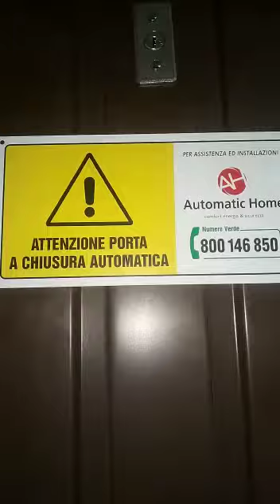Trento 790 € + iva 10 % E TRASFORMIAMO il tuo garage in radiocomandato chiamaci 800146 850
790  € + iva 10 % e In mezza giornata il TUO garage diventa radiocomandato il nostro cliente  ora lo  apre  e chiude  senza più scendere e salire dalla macchina,  tu cosa aspetti? Sta arrivando il FREDDO
Chiamaci 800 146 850 Siamo in quasi tutte le regioni italiane
🔶 MODERNIZZIAMO LA TUA BASCULANTE O SEZIONALE ESISTENTE
✅ A soli 790 € + iva 10% con la soluzione a traino per porte fino a 2,7 metri di larghezza
✅950  € + iva 10 % per la soluzione a traino fino a 4,2 metri di larghezza
✅990 € + iva 10 % per la soluzione a manto fino a 3,6 metri di  larghezza
 ✅1390  € + iva 10 % per la soluzione con doppio motore a manto per porte molto larghe
✅ Sgravio fiscale del 50 % per tutto il 2022
✅ PAGAMENTO a fine lavori, 0 anticipi
✅ garanzia 24 mesi
L'OFFERTA COMPRENDE
💪 Elettrificazione completa con prodotti Italiani
💪 Fornitura e montaggio del motore con antenna integrata
💪 un pratico telecomando
💪 Dispositivo di sblocco motore
💪 Installazione completa in giornata